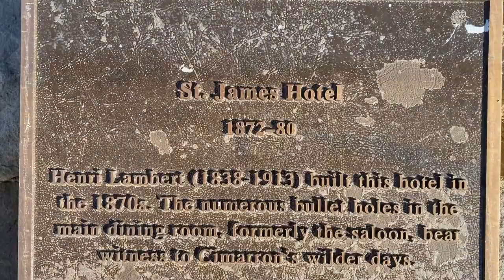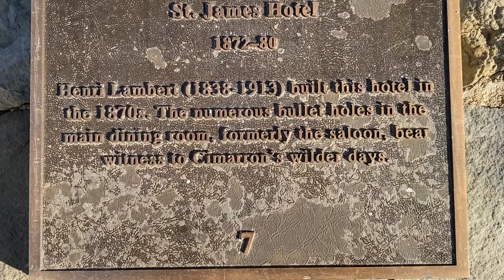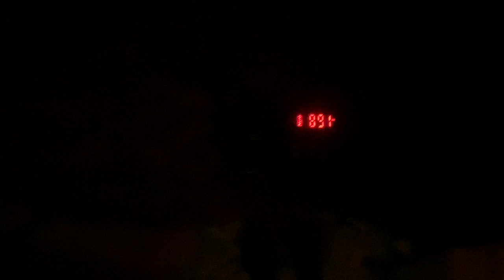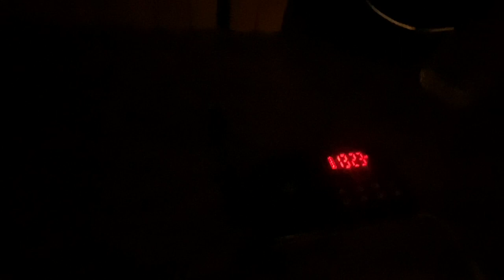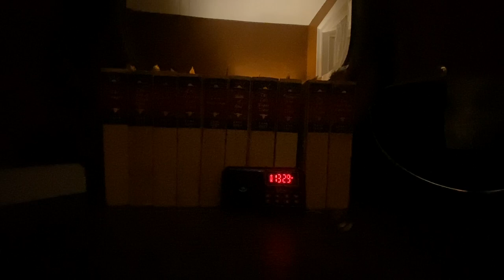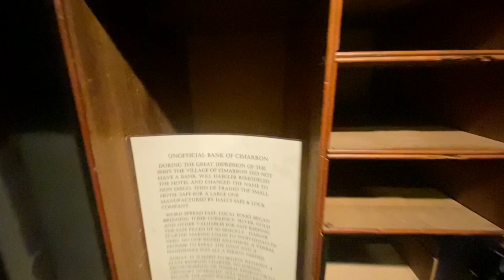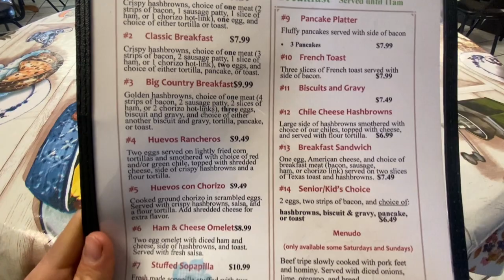Ghost Hunting At The Haunted St James Hotel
The St James Hotel in Cimarron, New Mexico, was built in 1872 by Henri Lambert and was initially called Lambert’s Inn. Its saloon, restaurant, and 43 rooms witnessed at least 26 murders during Cimarron’s wilder days. Clay Allison, Black Jack Ketchum, Jesse James, and Buffalo Bill Cody have all left their mark on the St. James, as attested by the numerous bullet holes in the main dining room ceiling. The St. James Hotel is said to remain host to several restless spirits. Both the owners and the hotel guests will tell you that many unexplained events haunt it.  Several psychics have visited the hotel and specifically identified three spirits and many others who pass through to relive their experiences.

Here you can find my instagram and facebook as well.